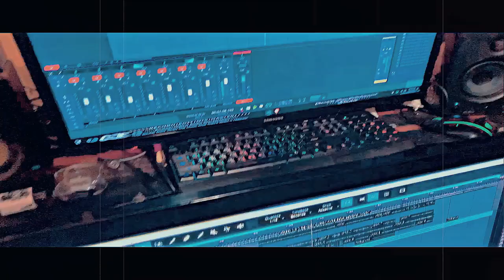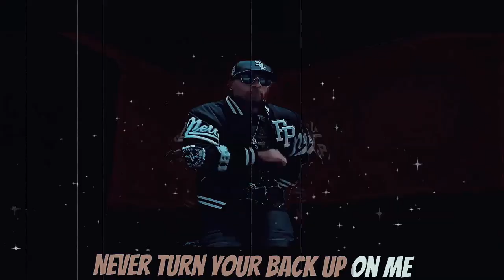iamskgcje - sorrow 😔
Recorded, Filmed, Edited & Produced By: iamskgcje
Chandler-Jones Entertainment